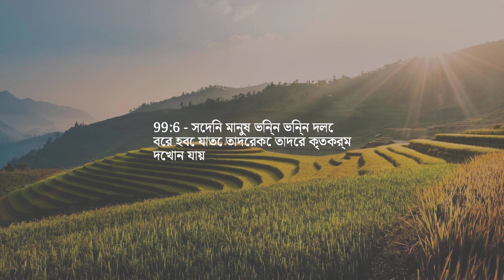অধ্যায় 99 — ভূমিকম্প